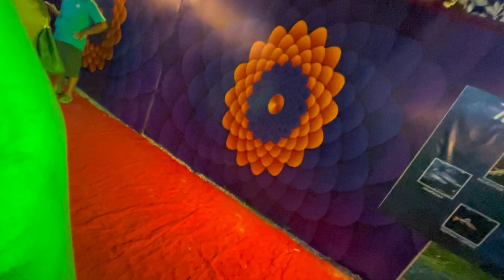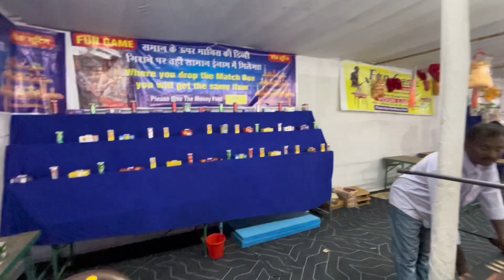Chandigarh Mela Sector 34 B | Mela in Sector34 Chandigarh || Chandigarh Fair 2023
SUPPORT KRE💯